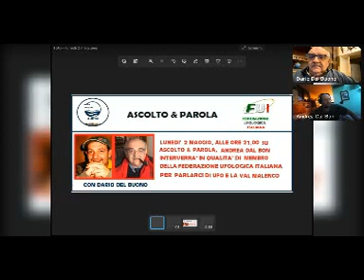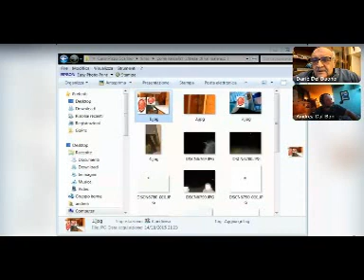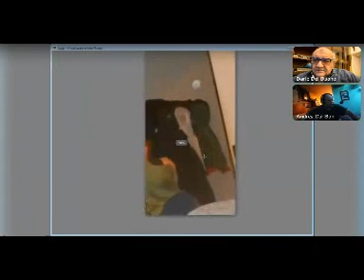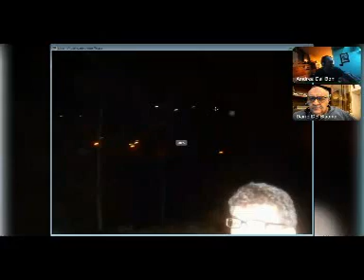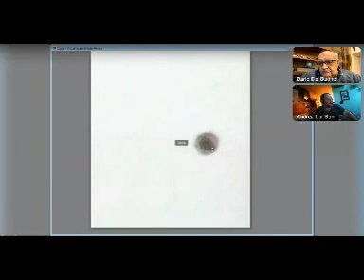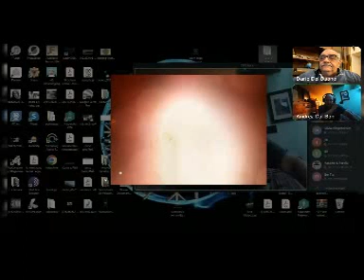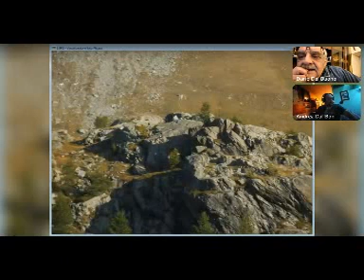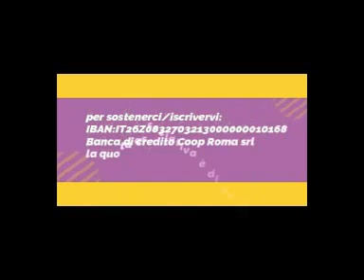Fui Alister Andrea Dal Bon e Dario DEL Buono l'ufologia e esperienze personali seconda parte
Su ascolto e parola i soci fondatori della Fedrazione Ufologica Italiana, Andrea Dal Bon e Dario Del Buono, parlano di Ufo e ricerca sul campo con documentazioni video e fotografiche. Seconda parte.